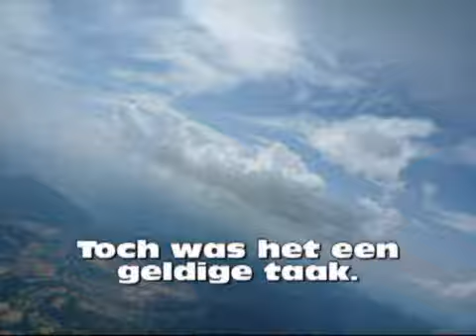NK taak 4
Kort verslag van taak 4 van het nederlands kampioenschap deltavliegen 2009 te Laragne.